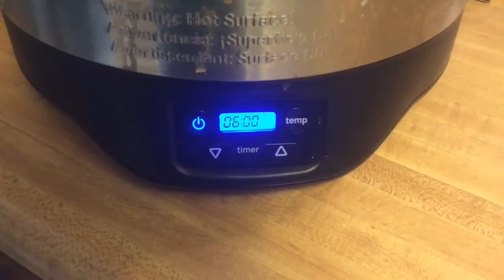WE'RE MOVING?!? (DITL #4)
~~OPEN ME~~

Hey guys! Today I made my chicken enchilada crock pot dish and we had a lazy day with the girls. Also...moving?!

~~SOCIAL MEDIA~~